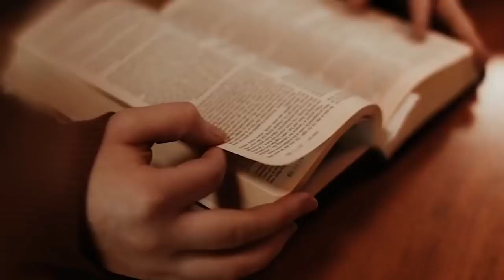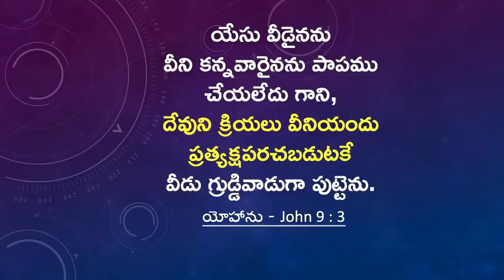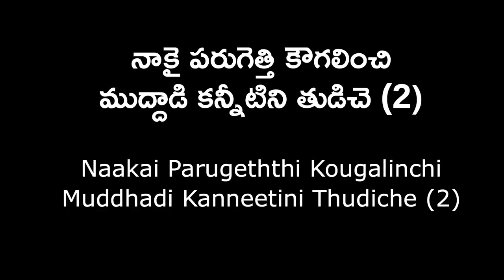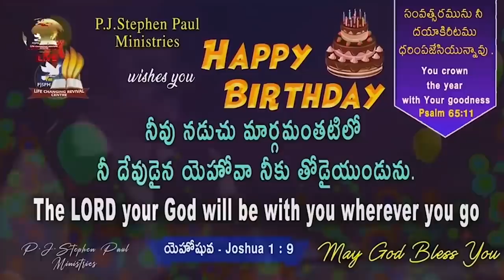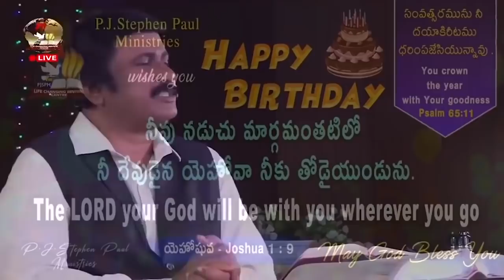March 14th, 2022 ఈ దినం దేవుని వాగ్ధానం Today God's Promise & Bible Devotion P J Stephen Paul